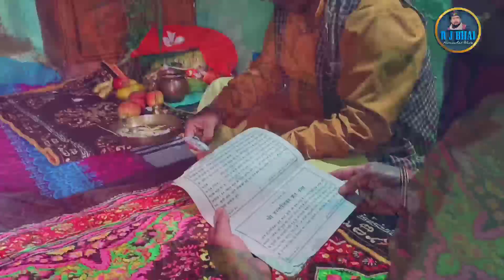|| God valley Himachal me Haritalika vrat || Himachal dev bhoomi || RJ Bhai HiMaChAl WaLa ||